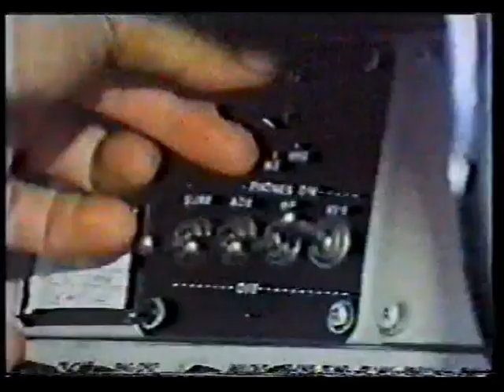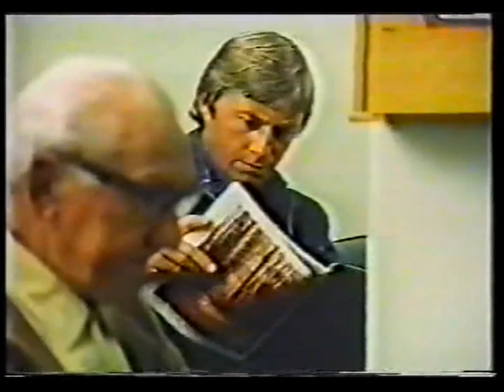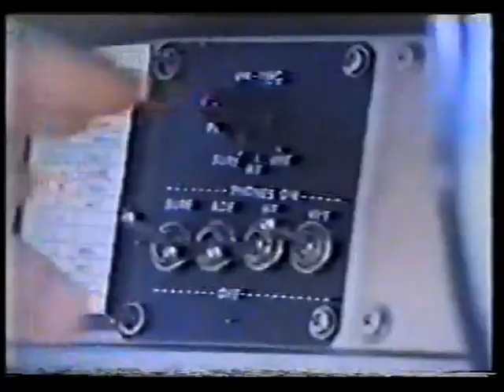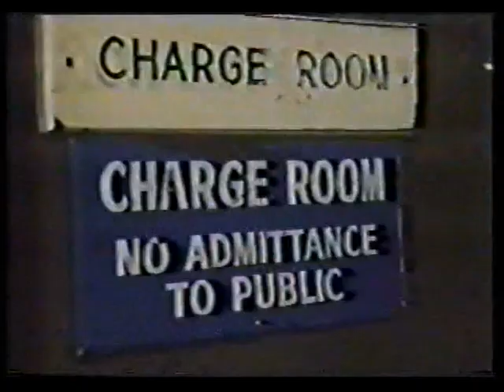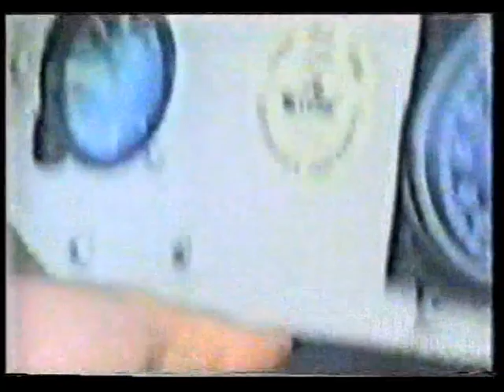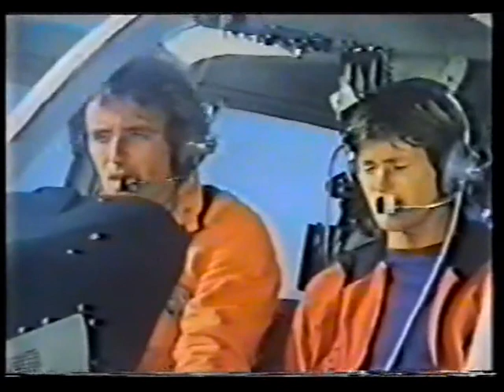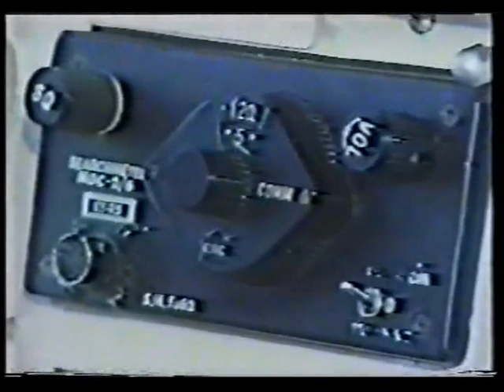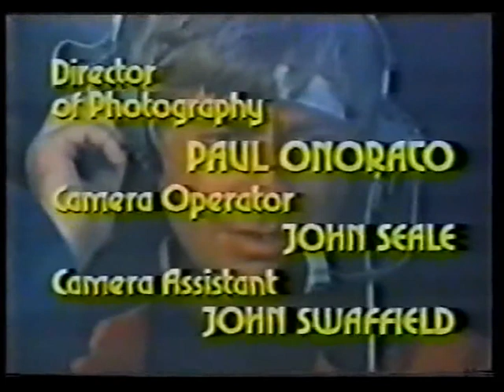Chopper Squad 1976 ia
Helicopter series before Blue Thunder & Airwolf.